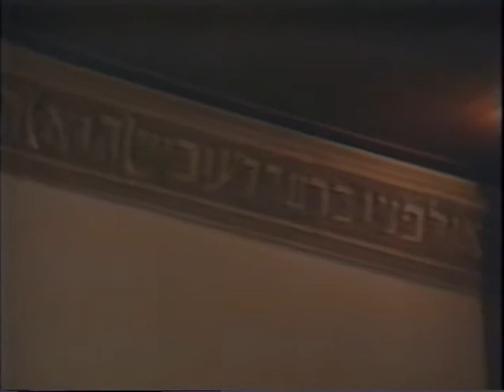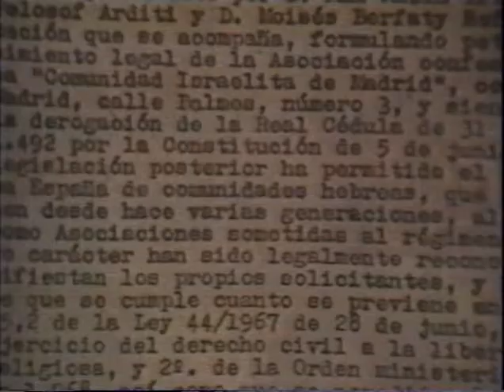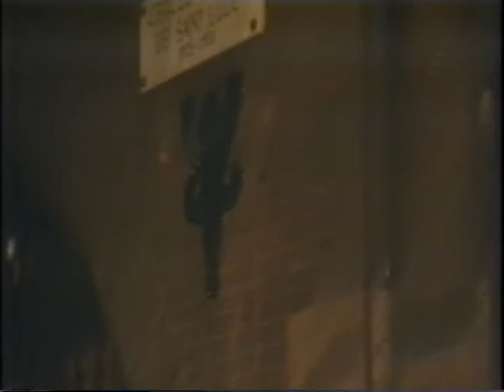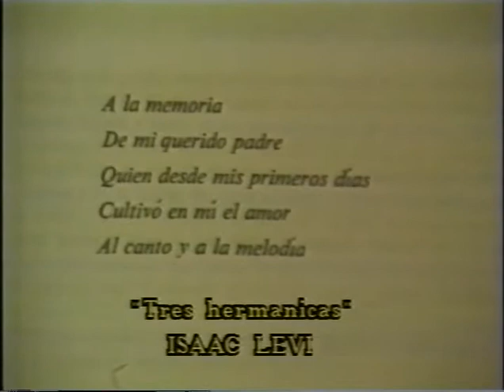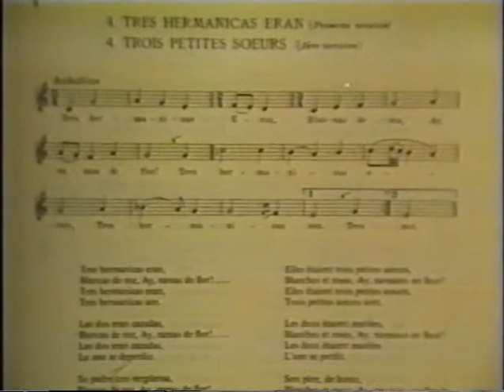Voces de Sefarad Capitulo 7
Soy Solly Wolodarsky y te invito a conocer la cultura y la historia de los judíos españoles y a disfrutar de su música tradicional en Voces de Sefarad, un viaje que te llevará por medio mundo.
Y si te gusta el tango, no puedes perderte Carlos Gardel, historia de un ídolo.
En mi web podrás leer mis obras de teatro, novelas y relatos, la mayoría centrados en la culturas y las tradiciones de los judíos españoles. Te espero en